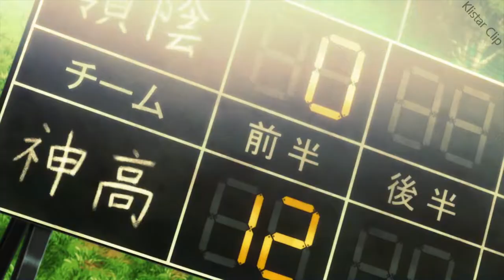D Lemma AMV - Будь сильным!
Anime: Изо всех сил! / All Out!